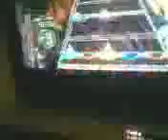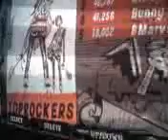School's Out 90% Medim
Cooooooooooool